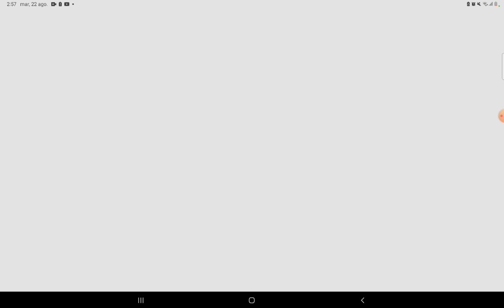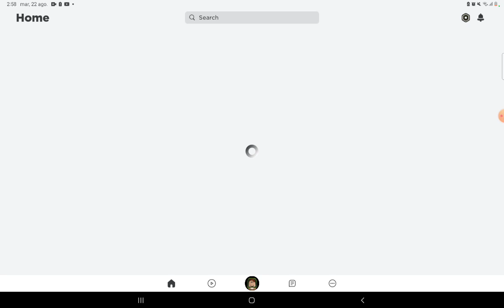EL ABUELO RITOO ME ROBA LA CUENTA(SALE MAL)